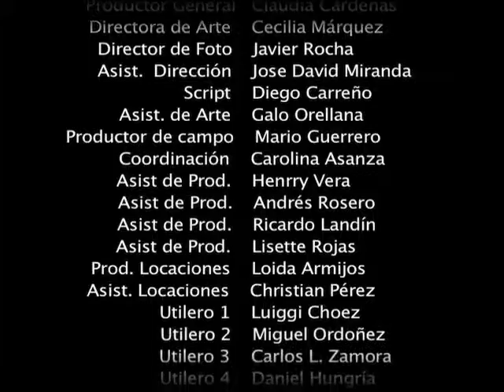Trailer Torres Gemelas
Trailer Torres Gemelas. Serie  Notas de amor y Odio